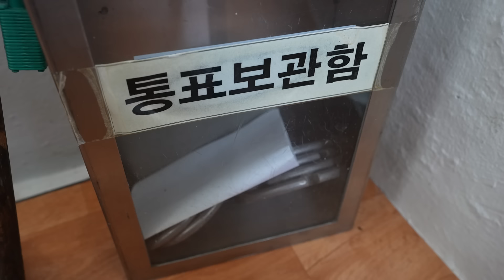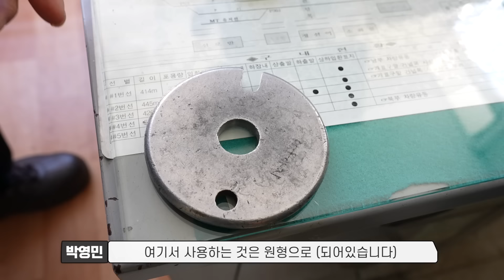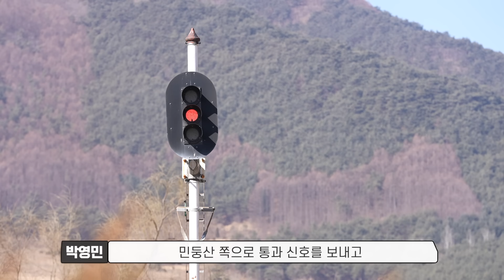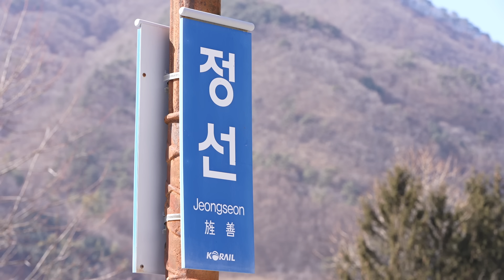통표를.. 아직도 쓴다고?! 궁금해서 찾아가봤습니다 🚂🚃🚃 | 옛날티브이 고전영상 옛날영상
통표가 뭔지 많이들 궁금해하시길래... (는 핑계고 제가 궁금해서)
아직도 통표를 사용하고 있다는 정선역에 찾아가봤습니다!
+현재 정선역은 통표폐색기 없이 하나의 통표로 폐색을 하고 있어 '정통 통표폐색' 방법이라곤 할 순 없다고 해요!